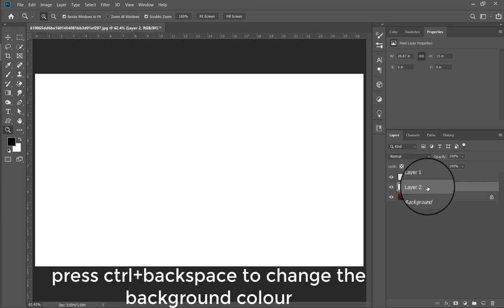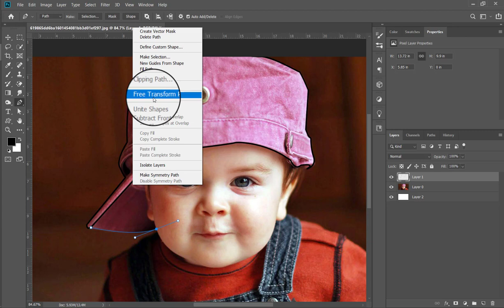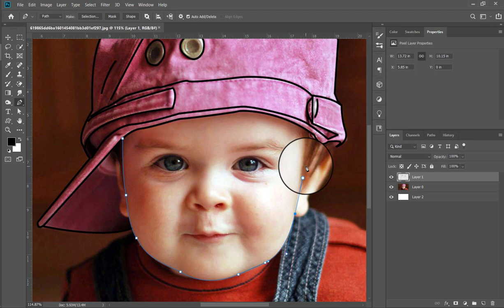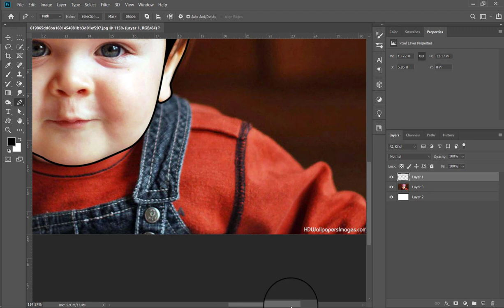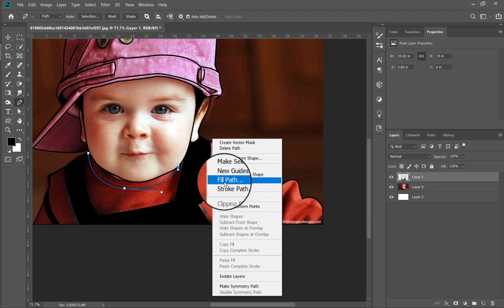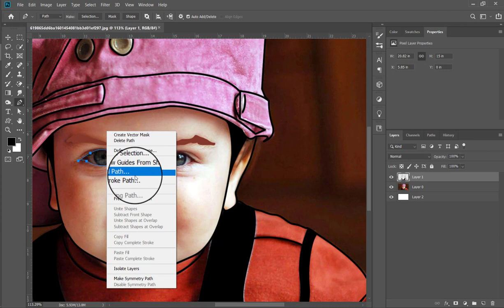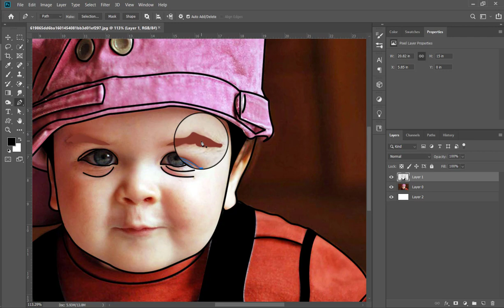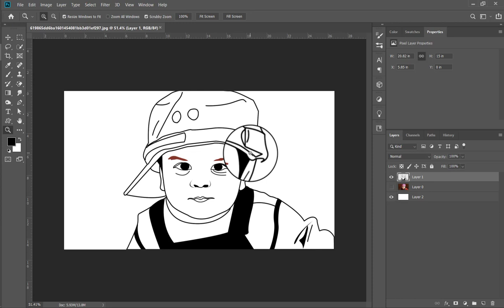Turn your photo into -LINE ART- [Photoshop Tutorial]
In this video tutorial i want to show you that how to create a line art in adobe photoshop...to create a line art in photoshop we use pen tool and brush tool and it is a easy way to create a line art in photoshop.